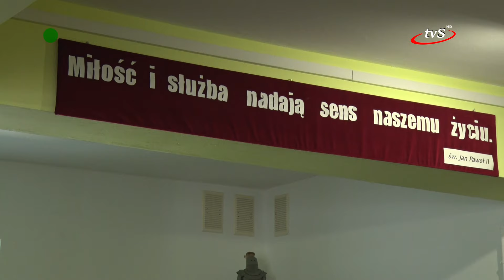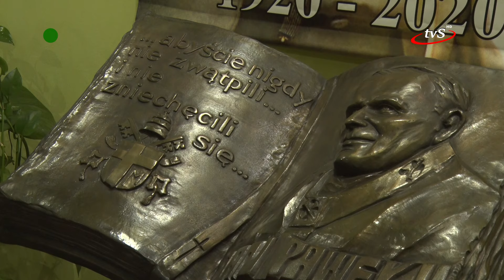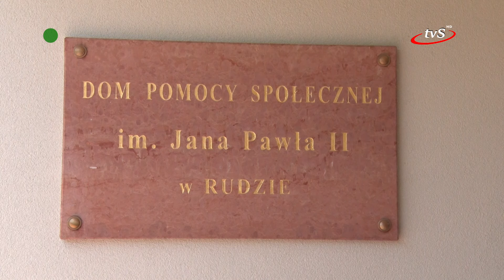Uroczystość odpustowa ku czci św. Brata Alberta w DPS w Rudzie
19 czerwca Dom Pomocy Społecznej im. Jana Pawła II w Rudzie stał się miejscem szczególnego wydarzenia – uroczystości odpustowej ku czci św. Brata Alberta. To coroczne święto przyciągnęło mieszkańców, pracowników oraz licznych gości, stając się okazją do wspólnego świętowania i refleksji nad wartościami, które przyświecały życiu i działalności patrona kaplicy w DPS.